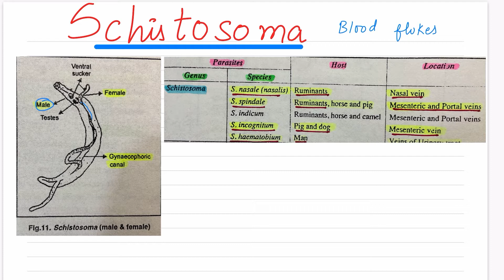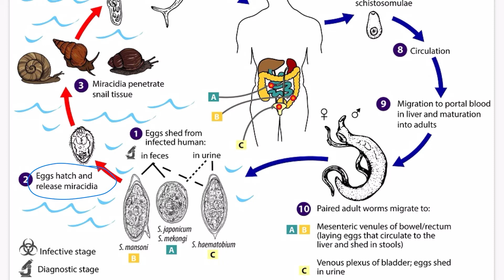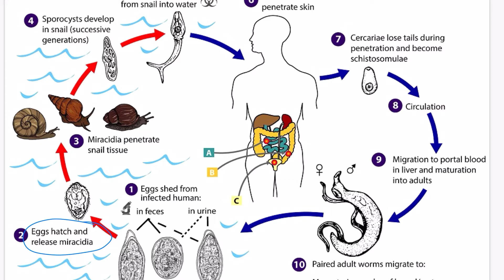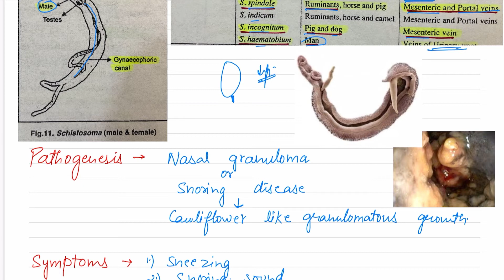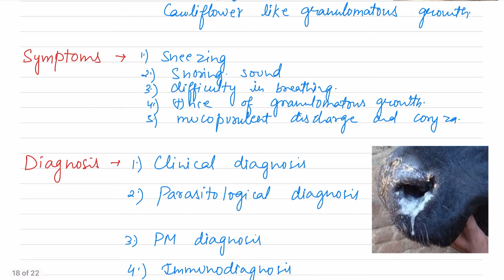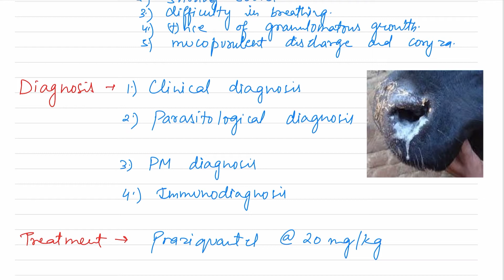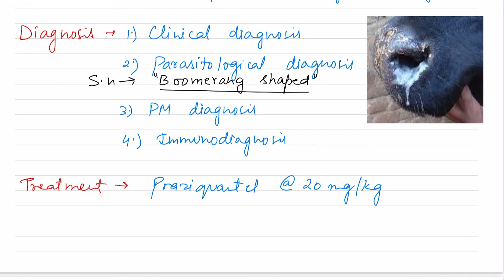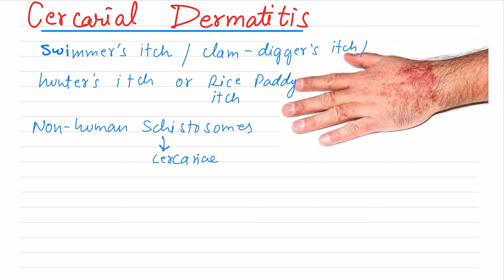Schistosoma 🔥🔥|| Life cycle || Pathogenesis || Clinical signs || Diagnosis || Treatment💊 || Control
Personal accounts-